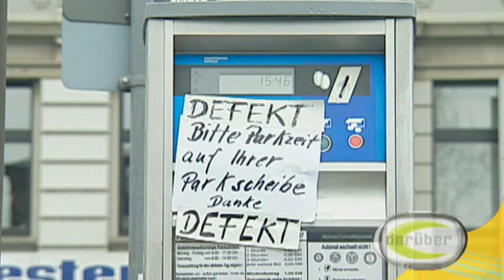Politesse in Duisburg | Part 1/2 | Darüber lacht die Welt mit Hape Kerkeling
Das Pferd, die Politesse Evi Stöbermann ist mal wieder in Duisburg unterwegs. Erste Lektion der Evi: Wie verhalte ich mich richtig auf einem öffentlichen Parkplatz der Stadt Duisburg?

Hape Kerkelings legendäre Comedy-Show! Jetzt endlich auch auf YouTube!

Darüber lacht die Welt - Mit garantierten Lachnummern aus aller Welt!

Ob an der Haustür oder auf dem Wiener Opernball -- Hape Kerkeling setzt sich in seiner gewohnt charmanten Manier über alle Benimmregeln hinweg -- in der unnachahmlichen Art seiner einzigartigen Anarcho-Comedy!

Hier ein Buch
Und noch ein Buch
Und mehr von einem guten Freund